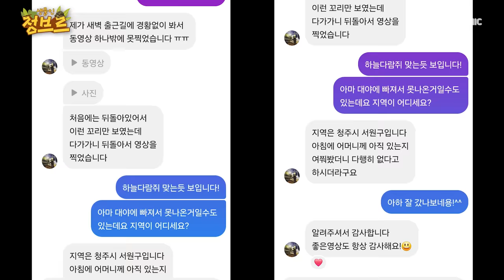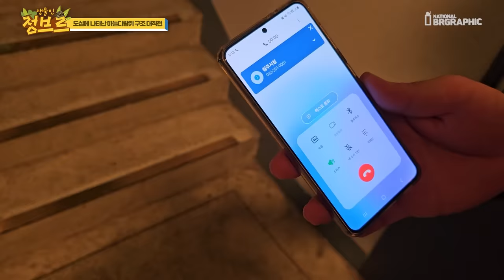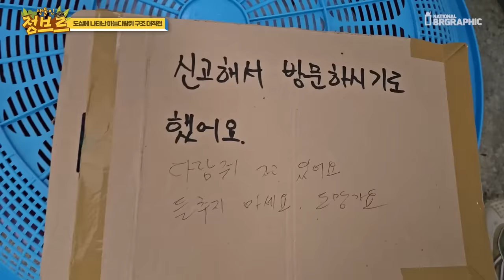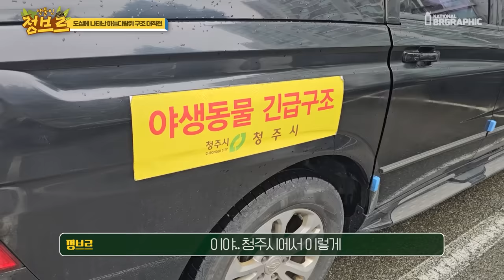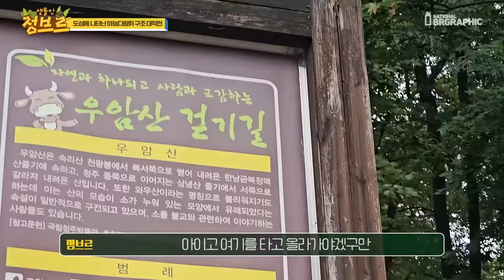제보받고 간 현장, 하늘다람쥐와 추격전 했는데...골 때리네요..ㄷㄷ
혹시 모르고 잡아서 키우시려는 분들 계시다면 이 영상을 보시고 아셨으면 합니다. 우리나라 다람쥐, 청설모 뿐만 아니라 천연기념물 하늘다람쥐는 야생동물을 잡아서 키우시면 안됩니다!

다치거나 구조가 필요한 생물이 있다면 각 지역에 있는 야생동물보호센터에 연락하여 구조 신고를 해주세요~!